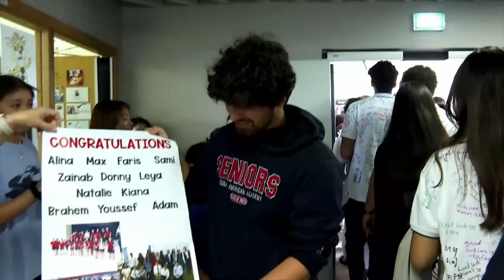DAA - HIGH SCHOOL GRADUATION CEREMONY CLASS OF 2023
On 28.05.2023 @ 4pm UAE Local Time